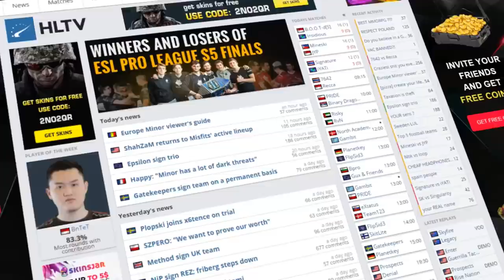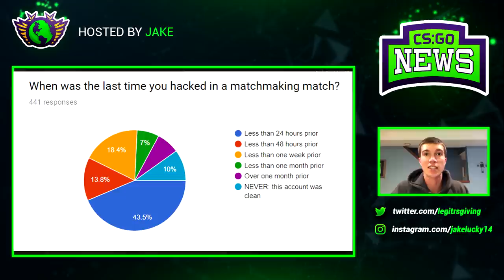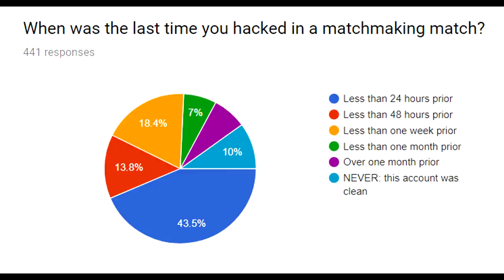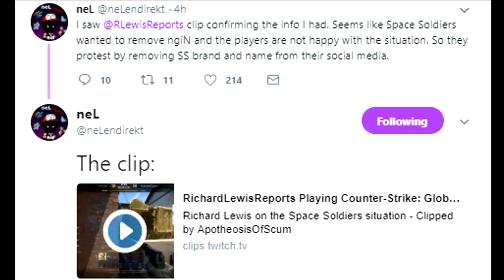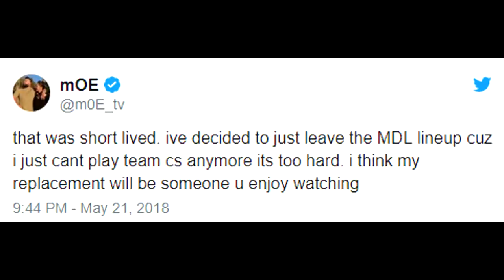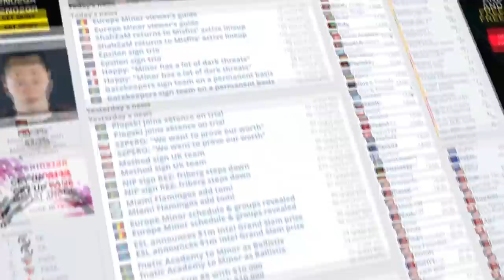Valve's VAC is Stopping Everyone, Moe Quits Team Before it Starts and Updates on Space Soldiers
00:18 - VACNet Seemingly Stopping Everyone Cheats or Not
1:12 - If You Have EVER Cheated in CSGO... You're in Trouble
3:32 - Space Soldiers Situation Updates
4:59 - MoeTV Leaving Mountain Dew League Team